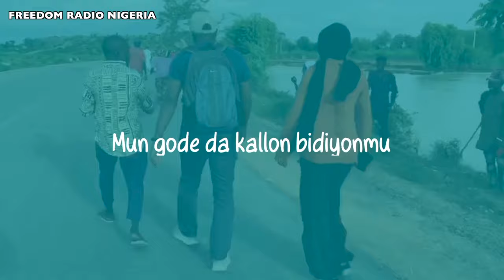Dandazon jama'ar da suka tarbi Tinubu a Kano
Ku kalli Dandazon jama'ar da suka tarbi Tinubu a Kano